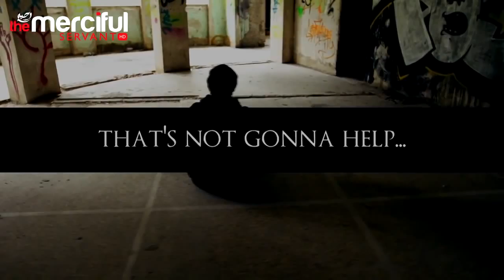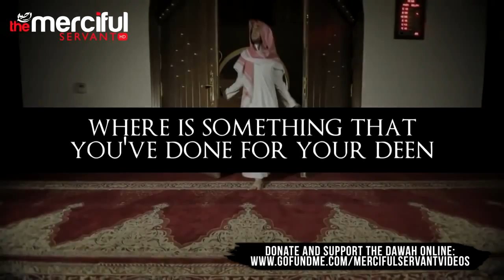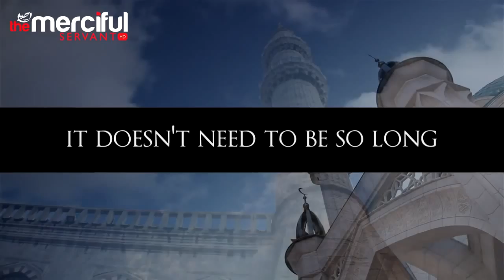Is Life Just Fun & Games | Mufti Menk | Reminder